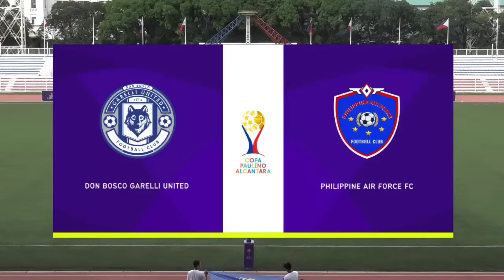Copa Paulino Alcantara 2023 - Don Bosco Garelli United vs. Philippine Air Force